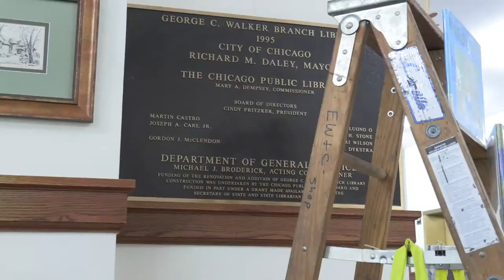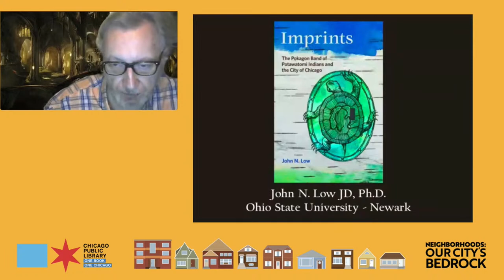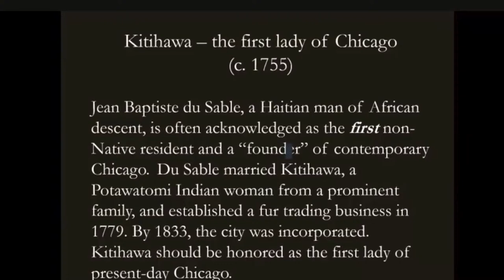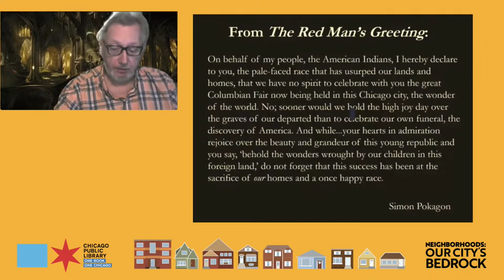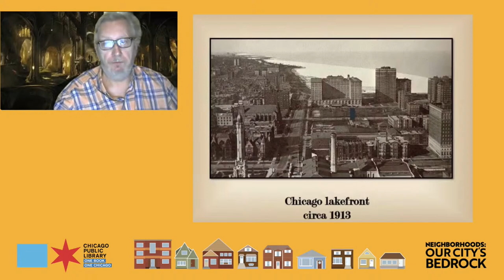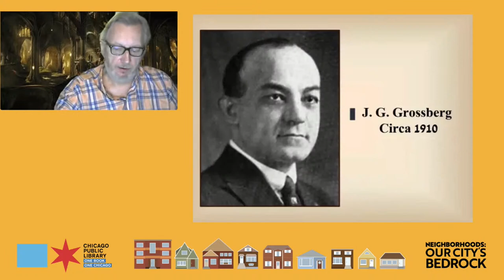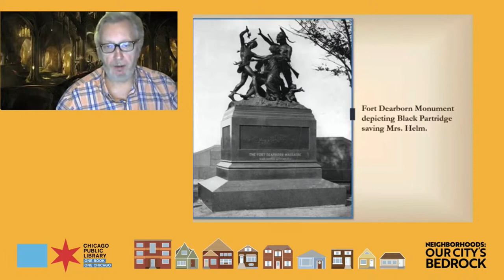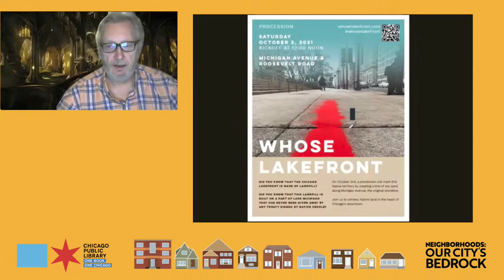Author John N. Low, Imprints: The Pokagon Band of Potawatomi Indians and the City of Chicago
Learn about Indian Chicago with John N. Low, author of Imprints: The Pokagon Band of Potawatomi Indians and the City of Chicago. John N. Low Ph.D. is a citizen of the Pokagon Band of Potawatomi and an associate professor at the Ohio State University, where he also serves as Director of the Newark Earthworks Center. John grew up in southwest Michigan and lived for over 15 years in Chicago. He is currently involved in projects with the Field Museum of Natural History, the City of Chicago, the Chicago History Museum, and the MacArthur Foundation.